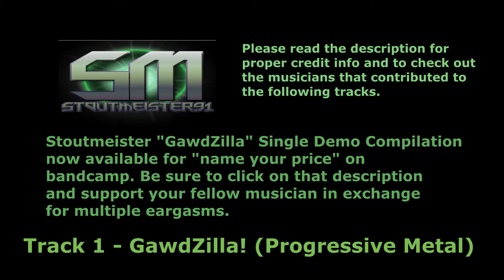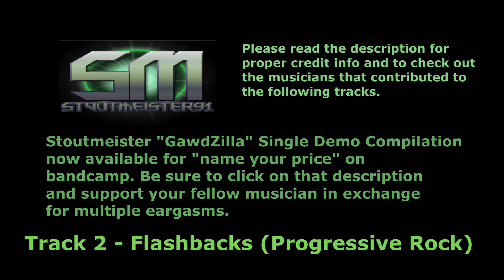Stoutmeister "GawdZilla" Single Demo Album - Original Instrumental Progressive Metal/Rock [1080p HD]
"This is my official "GawdZilla" single demo compilation of the "GawdZilla" single and 3 other tracks that I have done in the past that are demos and will be redone in the future, but I wanted to give you all something a piece of music that I've been working on along other things. This is some material to hold you all over until the "Utopia's Demise EP" comes out along with other material in the near future from both my solo project, 2050, among other endeavors I partake in. Hope you all enjoy this material."
- Andrew "Stoutmeister" Stout (2050)

"GawdZilla" Credits:
Andrew "Stoutmeister" Stout - Guitar
Joseph "Joe777k7" Church - Guitar, Drum Programming, and Production
Charles "Raidenstream" Andre - Synth and Effects
Julien "NiteSlayer777" Andre - Guitar Solo

"Flashbacks" Credits:
Joe "JoeKarmazynMusic" Karmazyn - Guitar, Bass, Drums, and Production

"Serenade Rain" Credits:
Joe "JoeKarmazynMusic" Karmazyn - Vocals (track 4), Guitar, Bass, Drums, and Production